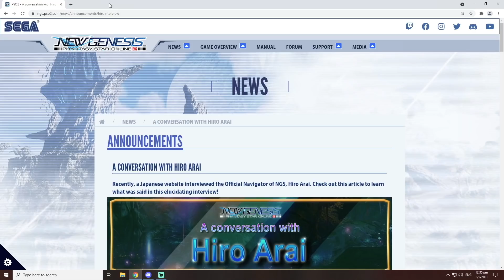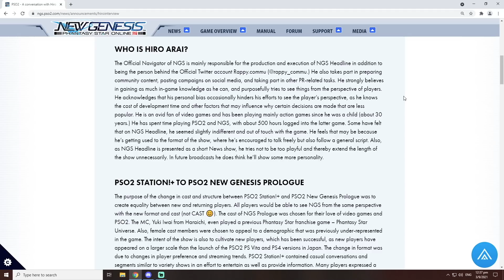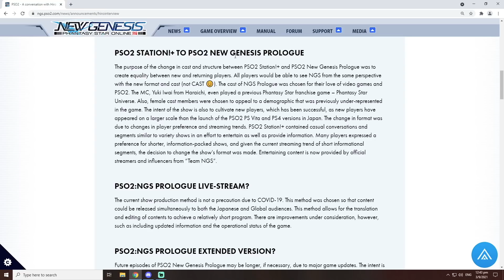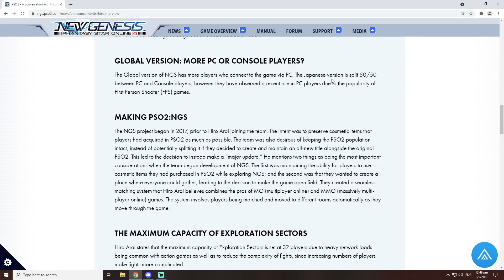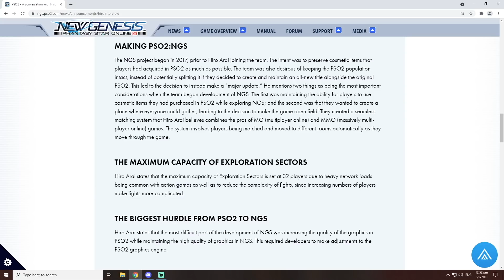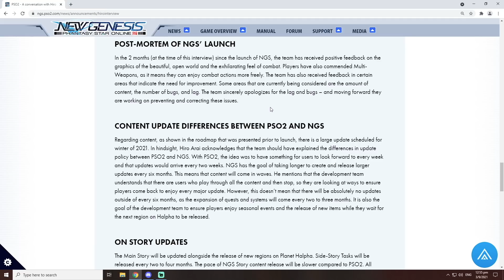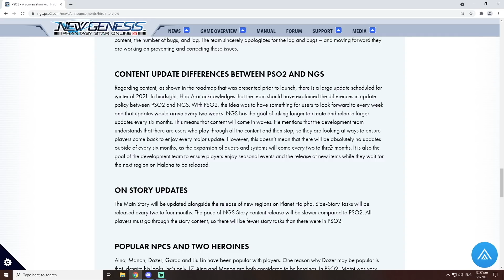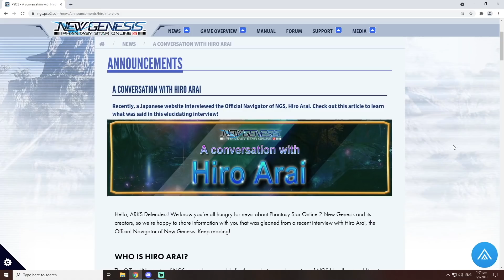[PSO2:NGS] Hiro Arai is NOT the Reason NGS SUCKS!